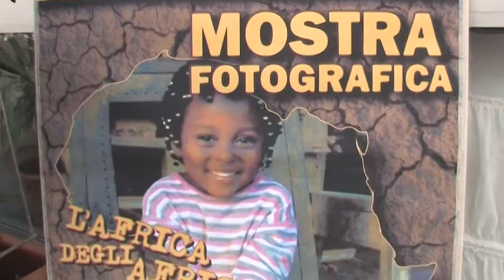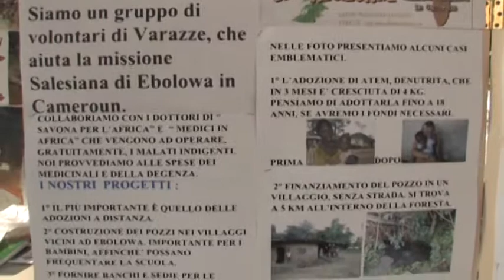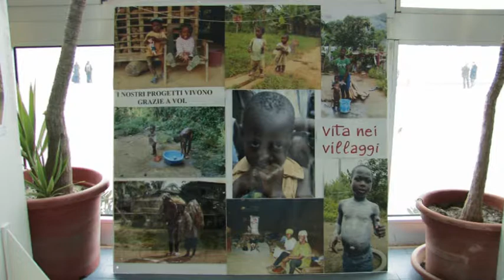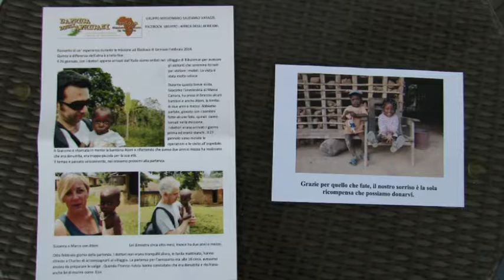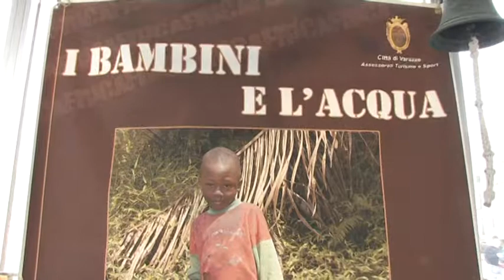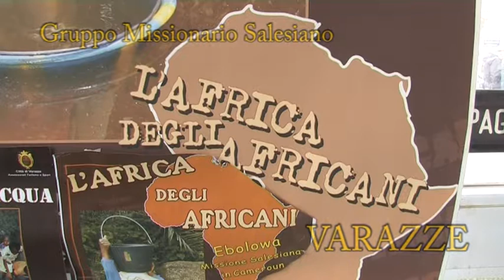ANTEPRIMA MOSTRA FOTOGRAFICA AFRICA DEGLI AFRICANI